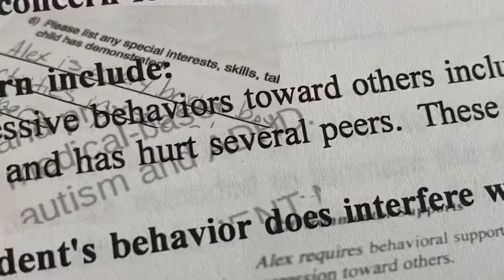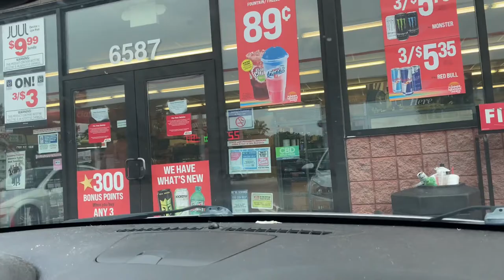Our hard decision, Doctor visits, and spinning with Alex - Here’s a recap of last week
Holy crap. Putting this video together has been hell! But here it is. I was running into storage and render issues. Anyway, Ami lets out an EPIC scream. I also got to see a couple of my doctors and have dinner with Buzz Lightyear. Here’s a look back at our week!